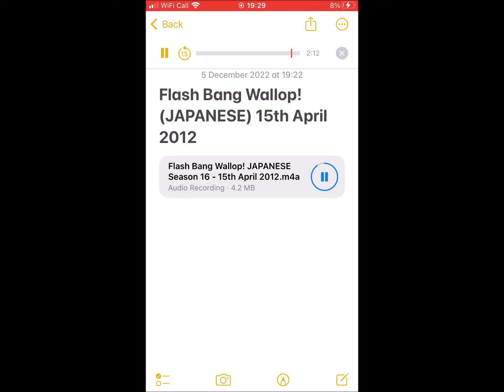Flash Bang Wallop! (JAPANESE) Season 16 Part 1 - 15th April 2012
Here's a link to Flash Bang Wallop! (JAPANESE) Season 16 15th April 2012 in this video:

“I hope the photographer will take some photographs of me delivering the mail!"
"I'll be photographed because I am the brightest red engine on the island!"
"And I will be photographed because I am the number one tank engine!"
"No, Thomas, I will be photographed more than you because I am Gordon! I'm fastest and best and pull the express!”
―Percy, James, Thomas and Gordon arguing over who will have their picture taken
Flash Bang Wallop! is the sixth episode of the sixteenth series.